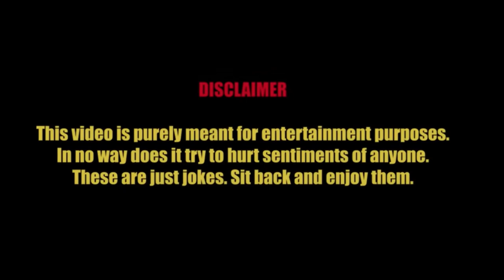Sindhi Dad's I Stand-Up Comedy By Nitinn R Miranni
When your dad doesn't get what you do for a living